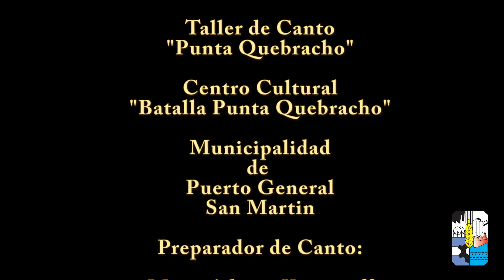Baldosa Floja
Elsa Magallán, nos interpreta esta maravillosa milonga